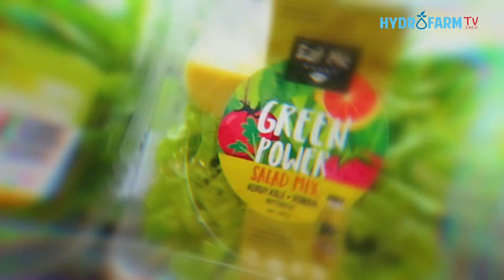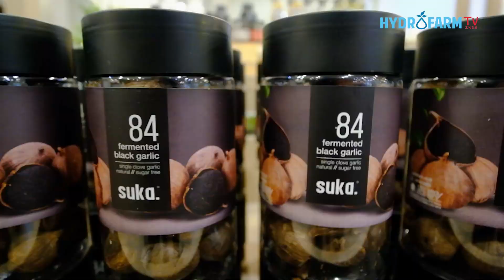Seminar HIDUP SEHAT MAKAN ENAK - 19 Agustus 2023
Untuk informasi Seminar dan Kerja sama silahkan kontak :
WA - Whatapps : 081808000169  TYA ( Pusat )
                              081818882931  MELI (cab.  Pondok Indah )
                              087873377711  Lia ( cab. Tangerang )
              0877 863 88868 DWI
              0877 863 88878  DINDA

MUSIC & SOUND :
1. Videvo.net
2. Viddyoze.com
3. Elements.envato.com